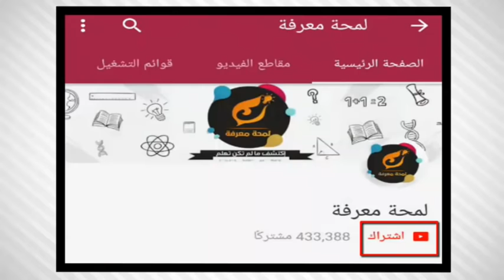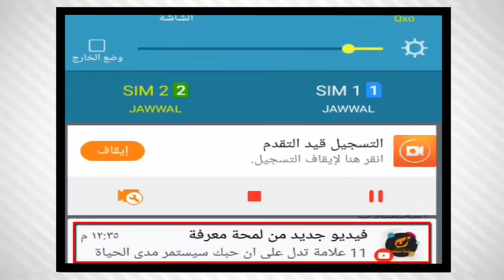الصداعافضل طريقة علمية جربها الان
اكتشف العلماء اخير  اسبب الصداع وكيف علاجة بدون تناول ادويه جرب هذة الطريقة